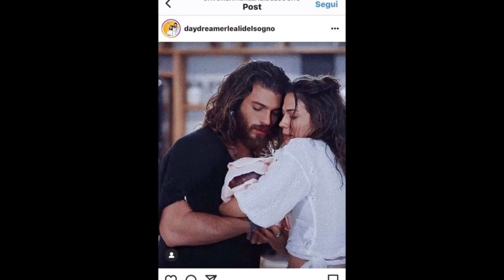A spus că celebrul producător Can Yaman l-a pălmuit pe Demet Özdemir și apoi pozele au fost șterse!